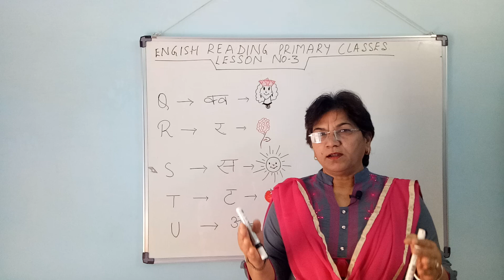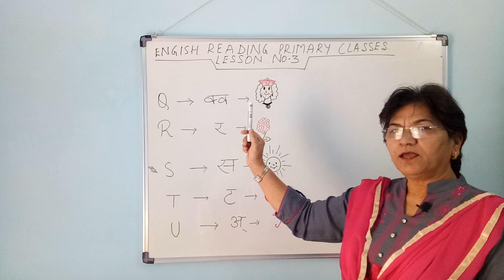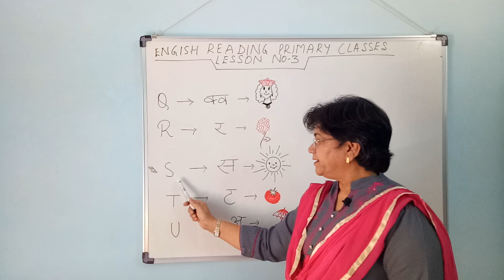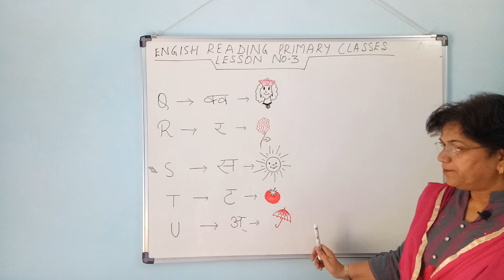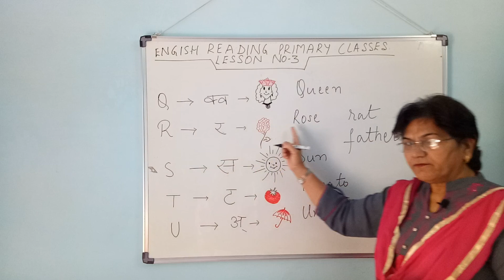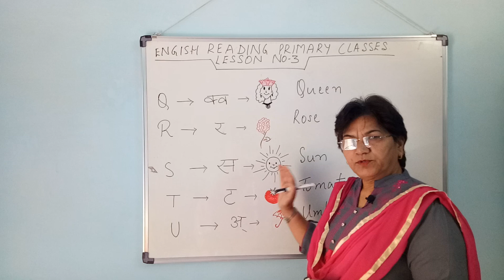ENGLISH READING ( PRIMARY CLASSES) LESSON 3( Q to U)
Sounds of english letters from Q to U have been explained.
Only single sound of each letter has been taken up to make pronunciation easy for small kids.
The teacher is advised to give maximum practice for good result.
Good Luck.